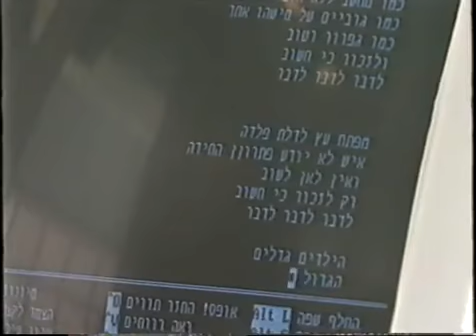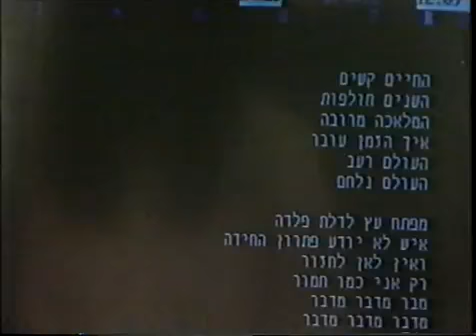אלון אולארצ'יק - החיים קשים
מילים ולחן: אלון אולארצ'יק
נוסטלגיה        guyal11